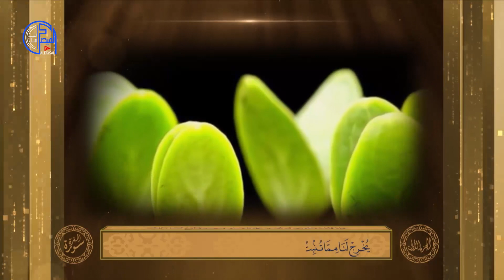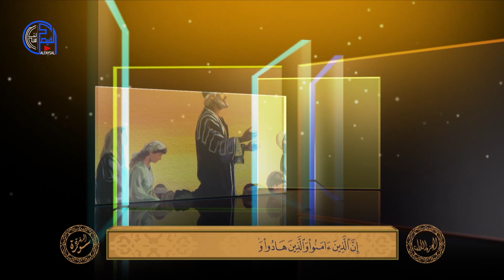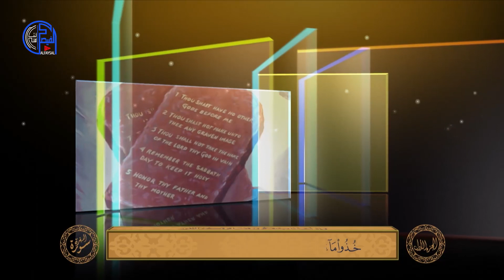الربع الرابع (القرآن الكريم)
الربع الرابع. القرآن الكريم. الكتب السماوية